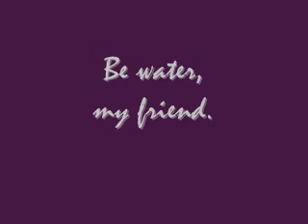Be Water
Footage from the recent flooding in our neighborhood. Words by Bruce Lee. Music by Matmos, courtesy the Creative Commons accompanied by the water's own sound.